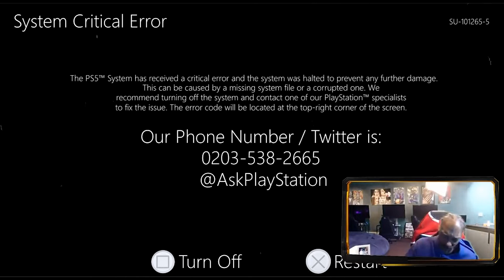Snoop Dogg RAGE QUIT Ghost of Tsushima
I guess Snoop Dogg is not fitted as a samurai.

Please SHARE to your friends. It means a lot to me. Thank you and peace out.

FOR JOURNALISTS:
You're allowed to use any videos on my channel, as long as I'm credited.